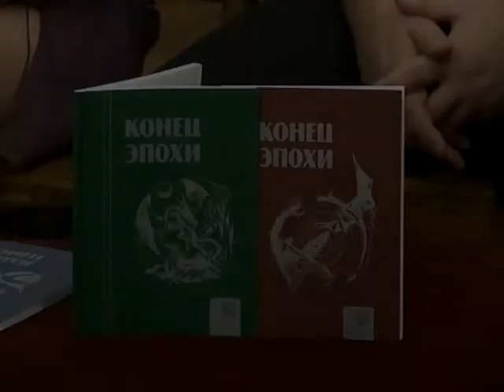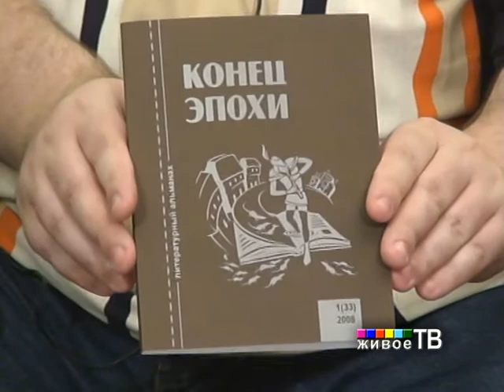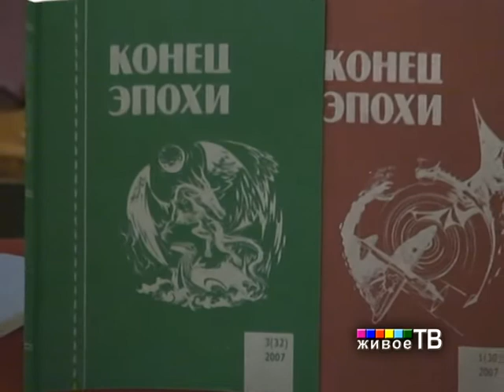"Конец Эпохи" в "Точке отсчёта" на "Живом ТВ"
Ведущий: Сергей Чекмаев
"Лучший фантастический фэнзин Европы 2008 - альманах "Конец Эпохи"